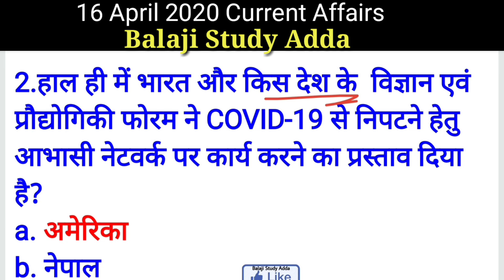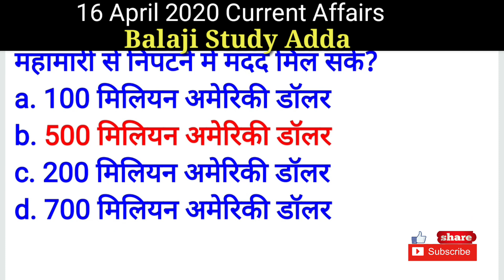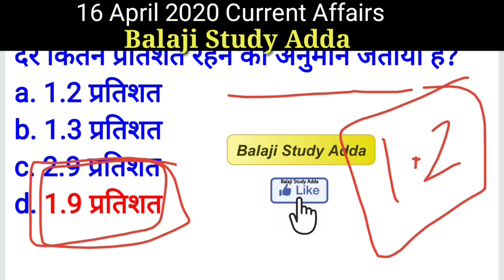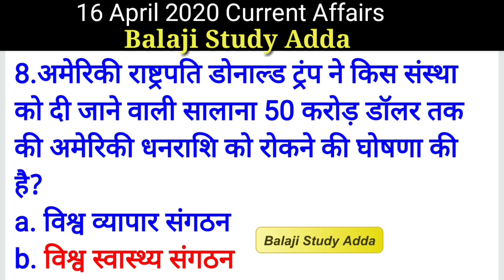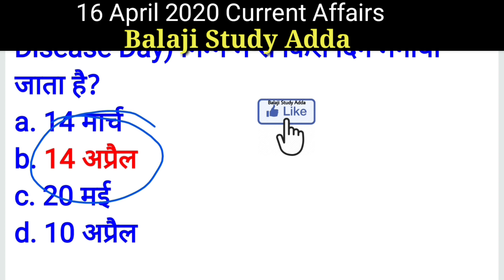16 April 2020 Current Affairs | Daily Current Affairs | Current Affairs in hindi